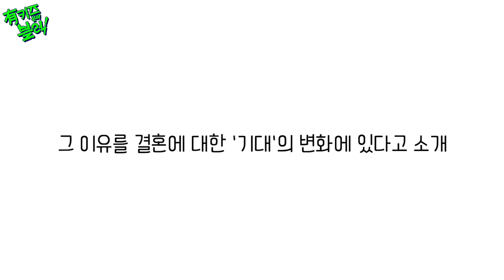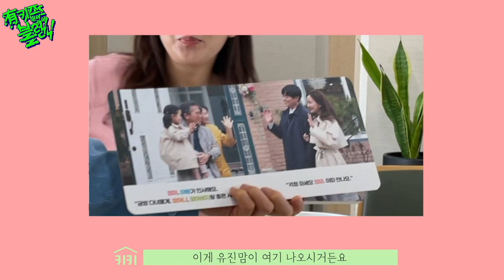MZ가 엄마되며 느낀점🥺 밀레니얼특: 자아실현이 젤 중요하다고 배움 | 유Kids온더블럭 Ep.4-2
우리는 여전히 일도 잘하고 싶었다고 한ㄷㅏ..
과연 자아실현에 초점 프로그래밍 된 요 두 MZ의 10년 후 모습은 어떨지..?!

00:34 아이낳고 창업한 계기(피카비)
02:05 출산직후 창업, 주변의 우려는?
03:03 처음부터 팀원과 함께!
03:40 공동창업자가 임신한 이유ㅎㅎ
04:47 워킹맘들은 엄청난 일잘러?
05:55 키키가 감명받았던 '결혼'에 대한 레터?
07:43 출산 후 일에 대한 중요도를 느끼다
08:10 부모도 워커홀릭이 될 수 있는가
09:00 반전인 엄마에 대한 우울감 설문조사 결과
10:35 주부 키키는 워커홀릭 키키보다 낫다?
11:50 두 언니(?)가 20대들에게!!
12:20 회사 이름이 왜 '올디너리 매직'인가?